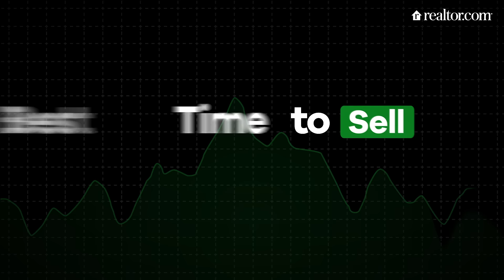Best Time To Sell 2024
Get ready for the best time to sell your home - April 14-20, 2024.